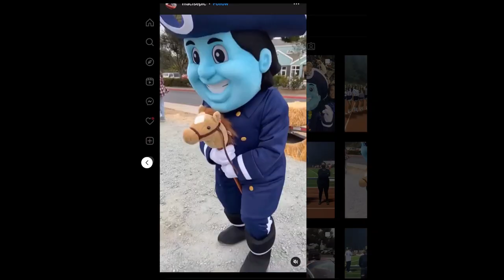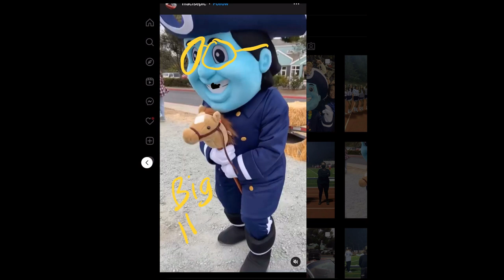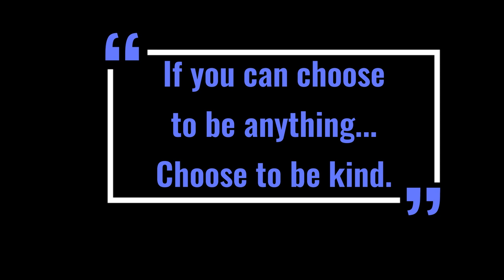Aptos High School Anti Bullying Spring 2023 Video